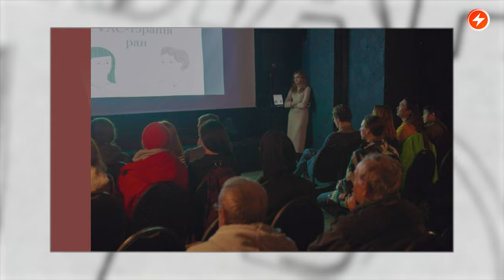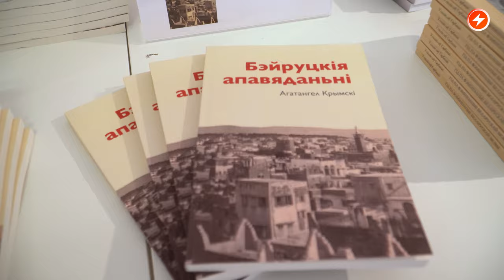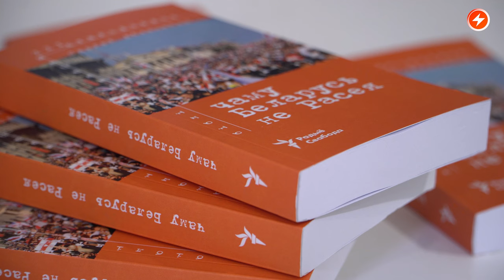Фестиваль поддержки / Почему Беларусь не Россия / «Skaryna Press» в Лондоне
В этом выпуске программы «Маланка Арт»: правозащитница, организаторка Татьяна Гацура-Яворская расскажет, как в Украине проходит фестиваль документального кино «1084. На мяжы». Узнаем у профессионального библиотекаря и активиста Игоря Иванова почему он открыл в Лондоне беларусское издательство «Skaryna Press» и каким его видит. Историк и писатель Сергей Абламейко представит новую книгу «Почему Беларусь не Россия». К 75-летию со дня рождения беларусского поэта Алеся Рязанова, актёр и режиссёр Владимир Щербань прочтёт стихотворение «Маланка». Художница Анастасия Рыдлевская расскажет о своей автобиографической выставке «Сегодня солнце снова странно светит», которая посвящена ментальным расстройствам и свободе самовыражения. Все подробности у ведущего - Александра Ратько.

00:00 Маланка АРТ
00:36 Интервью: правозащитница Татьяна Гацура-Яворская о фестивале «1084. На мяжы» в Украине
06:31 Сюжет: «Беларусское издательство в Лондоне»
11:04 Стихотворение: Алеся Рязанова «Маланка» читает режиссёр Владимир Щербань
12:28 Интервью: историк, писатель Сергей Абламейко о своей новой книге «Почему Беларусь не Россия»
18:10 Интервью: художница Анастасия Рыдлевская о своей выставке «Сегодня солнце снова странно светит», которая открылась в Музее Вольной Беларуси

Ссылки из видео:

Фестиваль Документального кино «1084. На мяжы»

ПОДДЕРЖИ ПОЛИТЗАКЛЮЧЕННЫХ

ПОДДЕРЖИ МАЛАНКУ